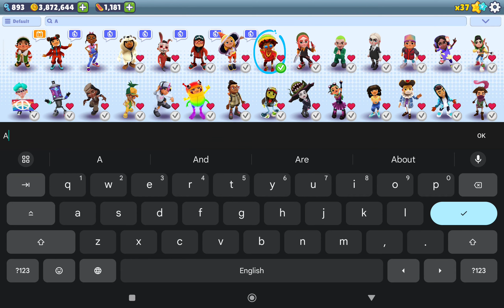7 Different Events In 6 Different Cities - Subway Surfers North Pole 2023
🎄 Subway Surfers World Tour: North Pole 2023

[00:15]
Mystery Hurdles Challenge Traveling to Iceland 2023
Character : Festive Frank Fortune Outfit
Hoverboard : Wind-up Rocket Board

[04:49]
Hoverboard Challenge Traveling to Tokyo
Character : Freya Winter Magic Outfit
Hoverboard : Sunset board

[08:51]
Xmas Challenge Traveling to Subway City Xmas
Character : Jake Star Outfit
Hoverboard : Sleigh St. Petersburg Board

[13:34]
Marathon Challenge Traveling to Iceland
Character : Elf Tricky Special Surfer
Hoverboard : Jingles Winter Holiday Board

[18:14]
No Floor Challenge Traveling to Plant Invasion Subway City
Character : Clockwork Johnny Special Surfer
Hoverboard : Color Cloud Special Board

[22:51]
North Pole 2023
Character : Ella Rasta Outfit
Hoverboard : Jingles Snow Trail (30 Keys)
Hoverboard : Jingles Super Jump (55 Keys)

[28:28]
Tag Time Attack Challenge Traveling to Chicago
Character : Lucy Goth Outfit
Hoverboard : Fauxpunx

🎄 Join the Subway Surfers Christmas celebration in the North Pole!
🎄 Unwrap Clockwork Johnny and Captain Flash, the most desirable toy robots, along with their Boards in festive-themed challenges.
🎄 Fan-favorite Bob the Blob gets a merry new look: find his Jingle Outfit in the Season Hunt.
🎄 We wrapped a lot of gifts for everyone - find the Christmas and New Year’s calendars and surprises all throughout the season.
🎄 Add some extra magic to this holiday season with special offers and challenges.

Equipment & Apps :
Tablet : Xiaomi Pad 5
Landscape : Control Screen Orientation
Laptop : Dell Inspiron
Video Editor : Shotcut (Rendering : 2hrs 19mins)
Resolution : 2560 x 1600 60fps (Landscape)
Thumbnail Editor : Pixlr & Picsart

★ Hoverboard Surfing!

Originally co-developed by SYBO and Kiloo.

Version
3.22.0

✨ This gameplay is for the purpose of entertainment only
✨ Wishing you all the best and looking forward to see you again!